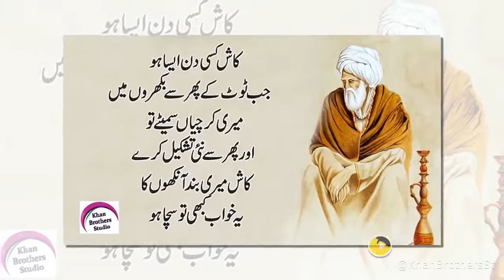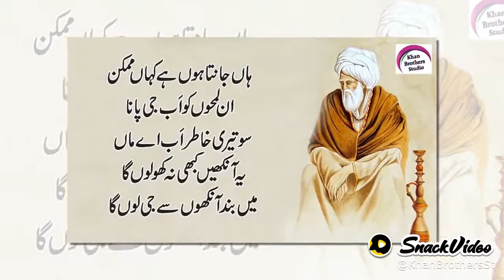Poetry of BabaBuleyShah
Sufi poetry